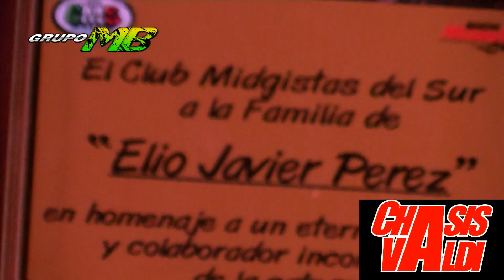GRUPO MB FECHA 1 PRESENTACION ESTIVAL ELIO PEREZ 2018 19